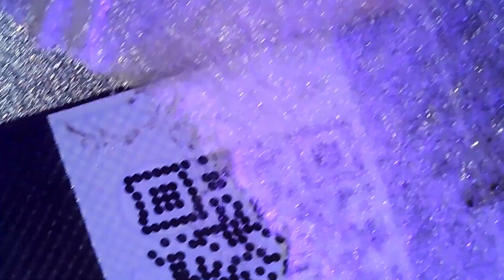How To Fix Broken Flex Cable